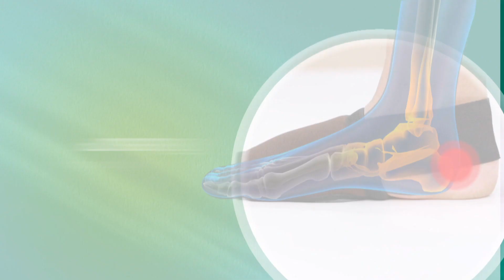Foot Support for Pain Relief FSP01 12023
Highlights:
Protect and soothe your foot
Designed for both men and women
Offer unparallel cushioning and shock absorption
Made up of breathable materials

Features:
Type: Foot Support for Pain Relief
Material: Foam, Elastic
Gender: Unisex
Closure: Slip-on
Size: Free size

Package Contents:
1 x Pair of Foot Support for Pain Relief